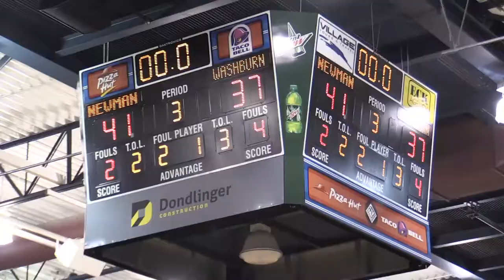Newman University Women's Basketball vs Washburn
The Newman women's basketball team beat MIAA opponent Washburn 52-45 on Nov. 28th. The Jets were able to bounce back after two tough losses with smothering defense against the Ichabods.

Hannah Alexander led the Jets in scoring with 14 points. Bria DeGrate added 13 points.

With 4:17 remaining in the fourth quarter, the Jets had a three-point advantage after Erica Olerich caught a pass from Nia Roberts for the layup. The quarter was coming to a close the game still close, the Jets were looking to keep its lead intact in the final minutes when Hannah Alexander had two clutch layups, increasing the Jet lead.

Jets finish up with a record of 2-2 against the MIAA in the non-conference portion of their schedule.